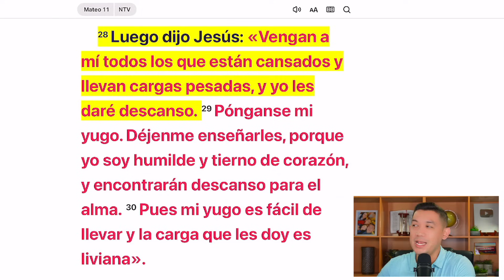¿A quién acudes cuando te sientes cansado?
“Luego dijo Jesús: «Vengan a mí todos los que están cansados y llevan cargas pesadas, y yo les daré descanso.” Mateo 11:28 Nueva Traducción Viviente